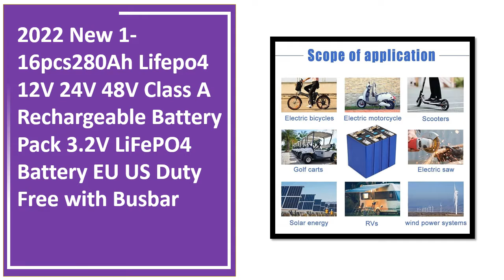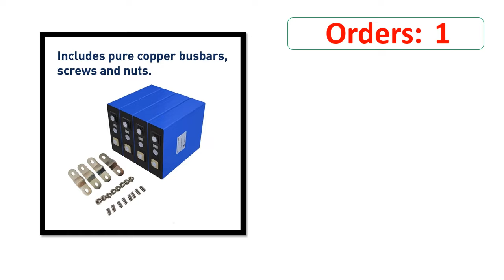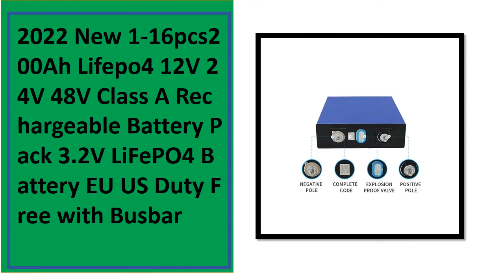Top 5 Best LiFePO4 Battery On 2022 Best LiFePO4 Battery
5. 2022 New 1-16pcs280Ah Lifepo4 12V 24V 48V Class A Rechargeable Battery Pack 3.2V LiFePO4 Battery

4. 16pcs280Ah Lifepo4 12V 24V 48V Class A Rechargeable Battery Pack 3.2V LiFePO4 Battery

3. 1-16pcs 315Ah 320Ah Lifepo4 12V 24V 48V Class A Rechargeable Battery Pack 3.2V LiFePO4 Battery

2. 4pcs230Ah 240Ah 280Ah Lifepo4 12V 24V 48V Class A Rechargeable Battery Pack 3.2V LiFePO4 Battery Lifepo4 Cells

1. 22022 New 1-16pcs200Ah Lifepo4 12V 24V 48V Class A Rechargeable Battery Pack 3.2V LiFePO4 Battery